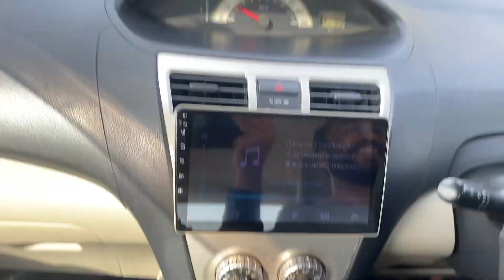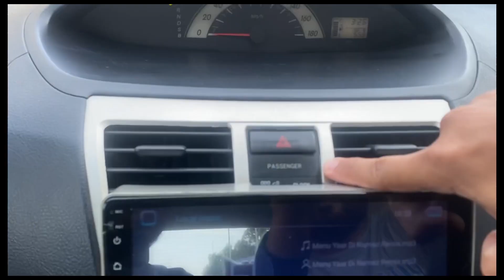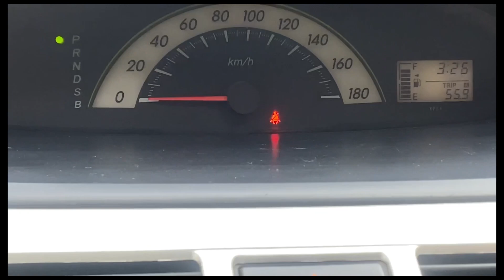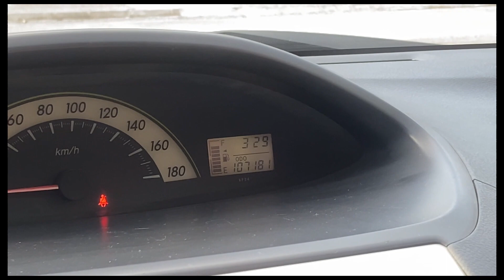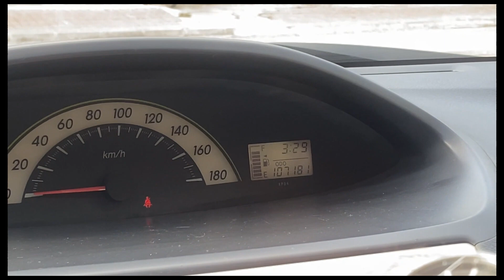Toyota Belta | Better than CIVIC, COROLLA and CITY | Price, Specs & Features | Detailed Review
Hello Everyone,

This review is about Toyota Belta 1300cc which also came with a 1000cc with a CVT technology. Belta happens to be the best and most reliable car among other JDMs and happens to be the cheapest sedan of Pakistan as per its infinite features and drive comfort.